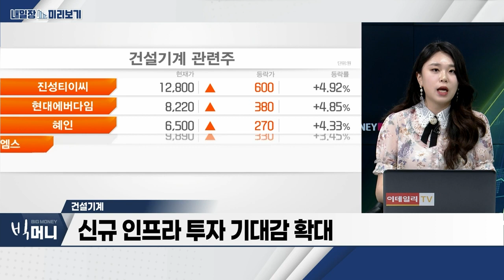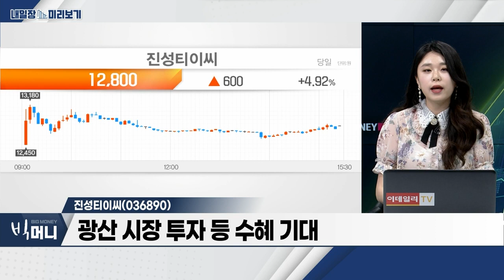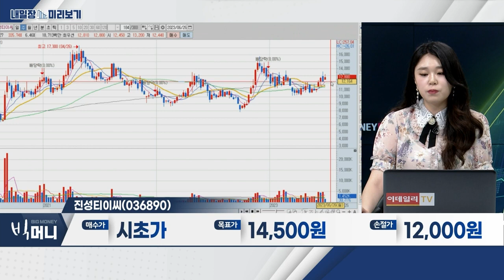진성티이씨(036890)… 광산 시장 투자 등 수혜 기대 / 건설기계… 주요 건설기계 업체, 1분기 호실적 달성_내일장 미리보기 (20230626)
- 주요 건설기계 업체, 1분기 호실적 달성
- 건설 업종, 북미 중심 해외 수출 기대감
- 신규 인프라 투자 기대감 확대

- 하부주행체 중 무한궤도식 제조 제품 판매
- 주요 고객사 : 캐터필러, 히타치, 두산밥캣 등
- 광산 시장 투자 등 수혜 기대